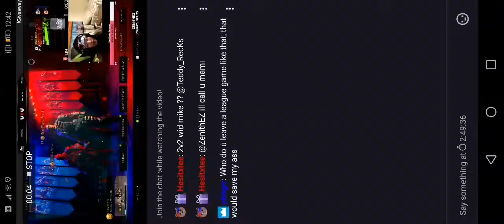Crazy League play: Elken & guuruu + pros vs teddy recks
black ops 4 -Teddy recks pov for an intense seaside control map